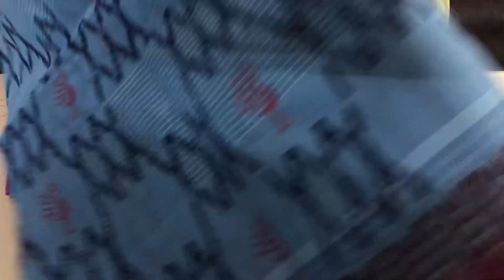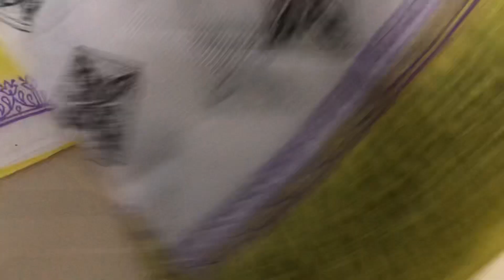DORIA COTTON & COTTON SAREES ***WHATSAPP NUMBER:9440155005***[24-11-2023]